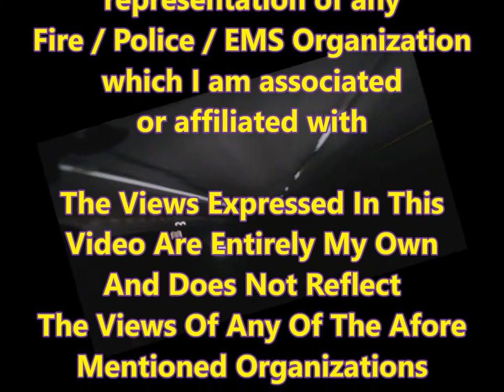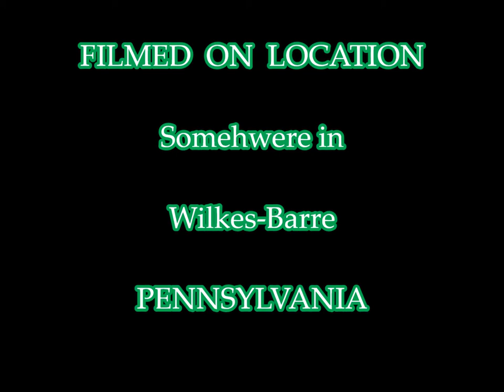Frank Rants About...Ticketmaster